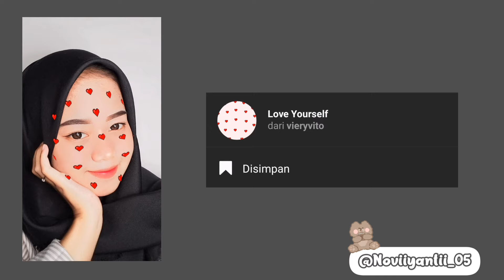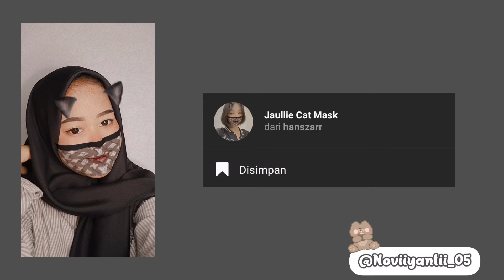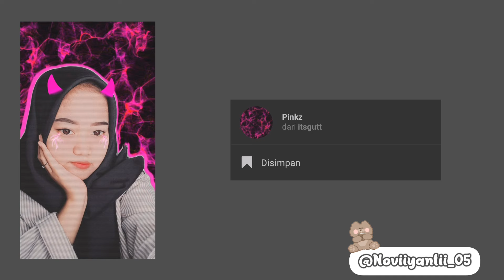EFEK IG CUTE AESTHETIC ALA SELEBGRAM TERBARU DI INSTAGRAM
Kembali lagii dichannel youtube aku😊
divideo kali ini aku rekomendasiin filter ig buat poto ala selebgram terbaru di Instagram.
Jadi kalian wajib tonton videonya sampai habiss ya ✨

F A Q :
• Record : Oppo A74
• Editing Vid : inshot,Capcut
• thumbnail : pixelLab, PicsArt, Lightroom